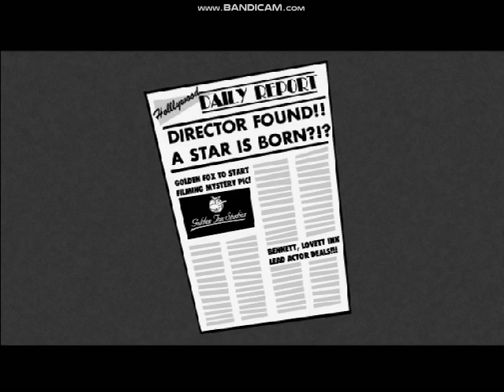Opening To Write Camera Action! 1996 PC CD-Rom